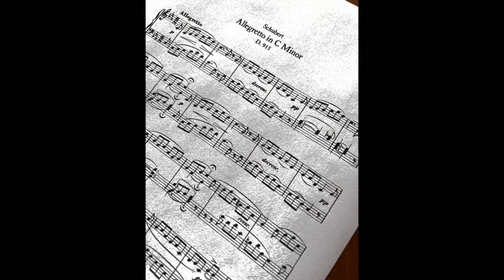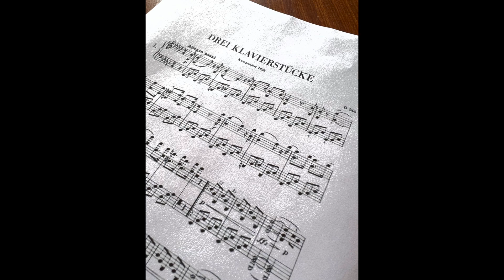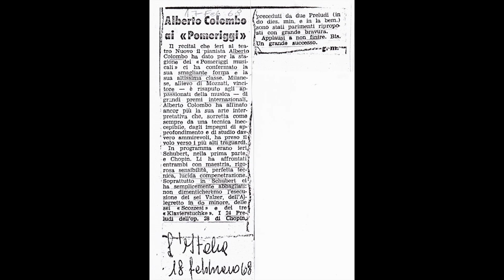LIVE! - Franz Schubert, 6 Valzer, Allegretto D 915, 3 Klavierstücke D 946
Registrazione dal vivo della prima parte del concerto tenuto il 17 febbraio 1968 al Teatro Nuovo di Milano, nell'ambito della stagione dei "Pomeriggi Musicali"
Programma: Franz Schubert - 6 Valzer, Allegretto D 915, 3 Klavierstücke D 946

00:00 Applausi
00:14 6 Valzer
05:18 Allegretto in do minore D 915
09:34 3 Klavierstücke D 946
09:36 - Allegro assai
15:46 - Allegretto
23:34 - Allegro